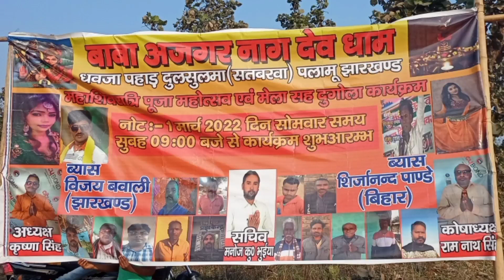Satbarwa Shivratri Puja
Satbarwa Shivratri Puja 2022
Baba ajgar nath Dham Shivratri Puja Mela 2022
Shivratri Mela Satbarwa
Shivratri
Shivratri Puja
Shivratri Mela
Baba Ajgar Nath Dham